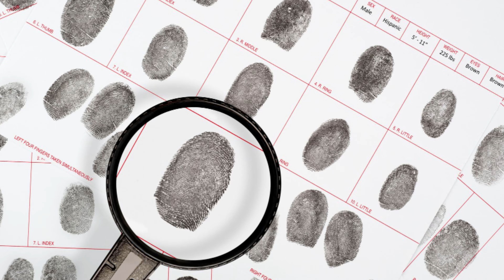Il MISTERO DI BASA finalmente RIVELATO! Ma sarà davvero così?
Scopriamo finalmente la verità dietro al mistero di Basa! Un enigma che ha lasciato perplessi molti di noi; ma adesso è il momento di rivelare tutti i segreti. In questo video, andremo a fondo della storia di Basa e scopriremo cosa c'è dietro a questo mistero. Non perderti questo video pieno di rivelazioni e sorprese!

- Telecamera Sony 4K (con infrarossi)
- Telecamera full spectrum (ultra violetti)
- Rilevatori di campi elettromagnetici
- Green screen